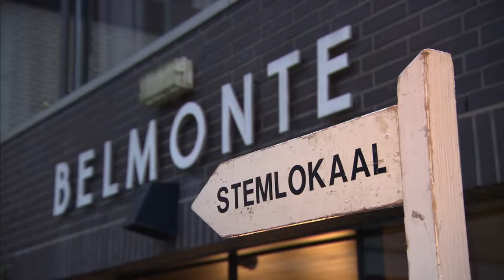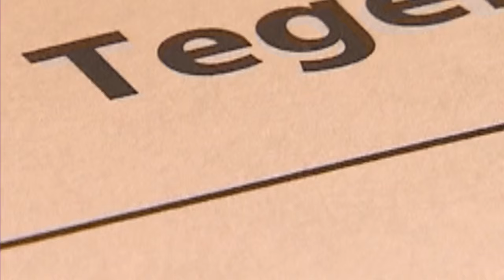Samenvatting stemmen over het referendum - VAN LIEMPT LIVE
Van Liempt live had een extra lange uitzending met live de laatste uitslagen en opkomstcijfers van het referendum op 6 april 2016.